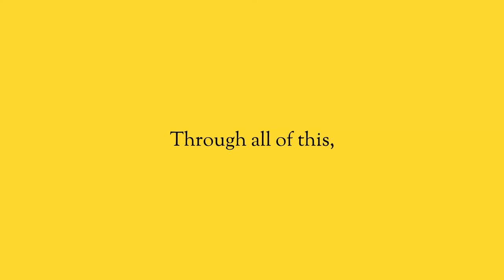Who do You Want to Be?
There are two ways to look at risk. Everything you may get versus everything it might cost you. There are also two ways that you look at failure. Everything that you’re going to give up on or lose versus all of the learning and experience that you will pick up along the way. And there are two ways that you look at loss. Everything that is out of your control versus all of the opportunities that are now opening up in front of you. There are two ways to look at everything.

 So, here’s where you get to decide, who do you want to be?